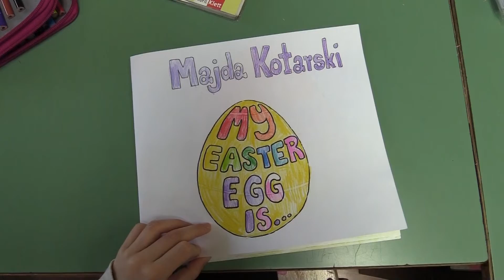Tutorial - Easter colouring book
Sudjelovali: učenici OŠ K.Š.Đalskog, Donja Zelina
Voditeljica: Martina Jeren
Materijali i ideje: Martina Jeren